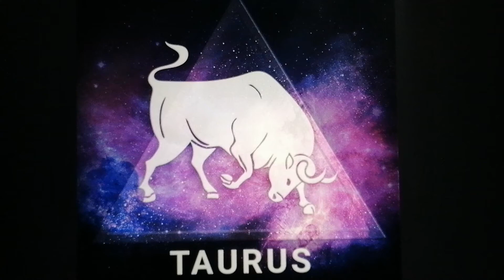Stier/Taurus: 08-14 maart 2021: boodschappen van licht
Mijn naam is Melissa en ik ben reeds 20 jaar een healer  en reeds 15 jaar een channel voor mijn gidsen. Dit is een nieuw project waarbij ik wekelijks korte boodschappen van mijn gidsen zal doorgeven gebaseerd op de 12 sterrenbeelden. Deze boodschappen zijn live gechanneld en geregistreerd en gericht naar een algemeen sterrenbeeld, waardoor ze soms wat haperend of minder vloeiend doorkomen. Bij een persoonlijke sessie verloopt dit vloeiend.

Deze video is gemaakt voor een volwassen publiek en dient enkel tot het bekomen van persoonlijk inzicht. Uw verantwoordelijkheid over uw emoties, acties en leven blijft zoals steeds de uwe, voor, tijdens en na deze boodschap, ik kan niet aansprakelijk worden gesteld.
Deze video valt in categorie entertainment/mensen/vlogs.

Dank voor uw begrip en veel inzicht  gewenst met de boodschap!

Ik doe ook persoonlijke lezingen en healings, online of in de praktijk in Oost-Vlaanderen, België.